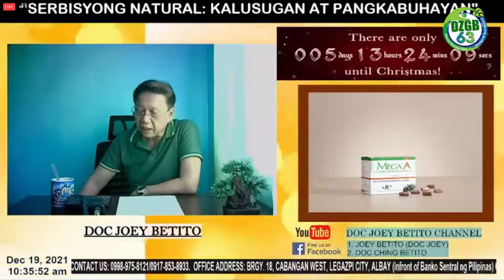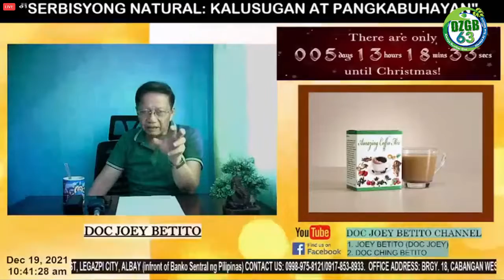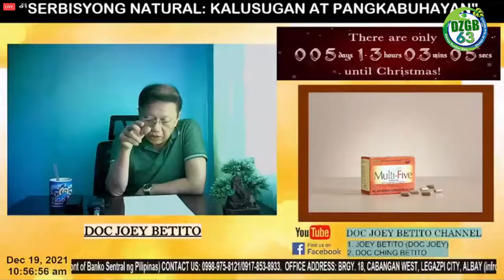Kalusugan at Pangkabuhayan: MHC Unilevel Program | December 19, 2021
Kalusugan at Pangkabuhayan: MHC Unilevel Program
with Doc. Joey Betito

Apple Appstore: apple.c